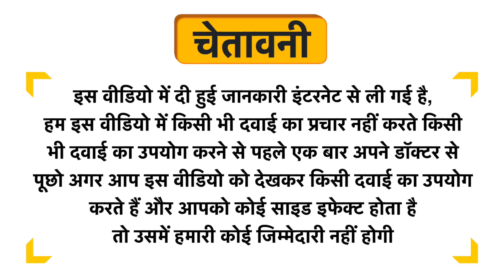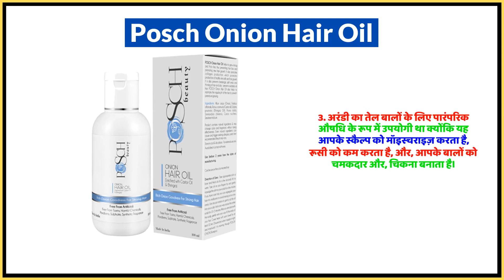Posch Onion Hair Oil Uses in Hindi | Side Effects | Dose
Posch Onion Hair Oil Uses in Hindi | Benefits | Side Effects | Dose